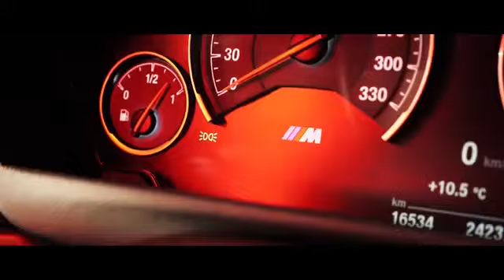don best music 26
don best music